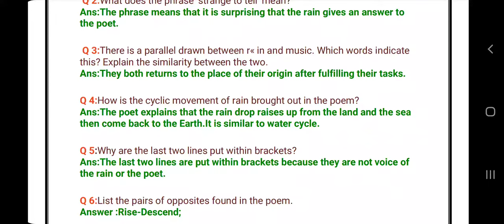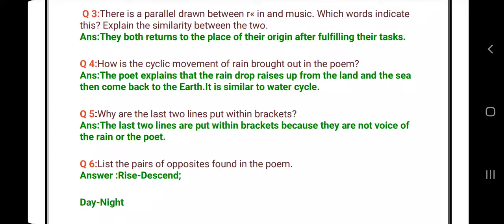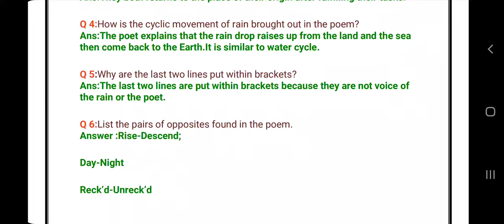The Voice of the Rain | Poem -4 Q/Ans |Class 11th English (Hornbill)